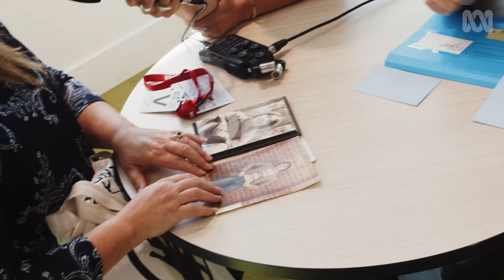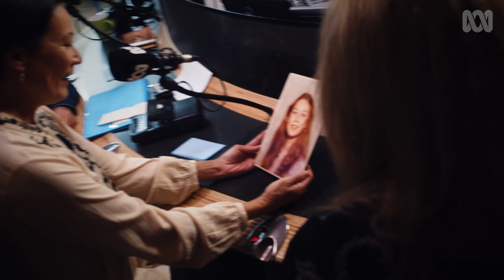She found her late brother's love songs – we found the woman he wrote them about | ABC Australia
Annebelle's brother Steve tragically drowned in the Goulburn River when he was just 18 years old. In the wake of his death, Annebelle discovered Steve's old love songs, locked away in a box and recorded on casette tape. The songs were all written about the same girl - Tracy. 42 years later, Annebelle calls upon the fastidious detective skills of Jacinta Parsons and Brian Nankervis to find the mysterious Tracy. Here's how it played out...